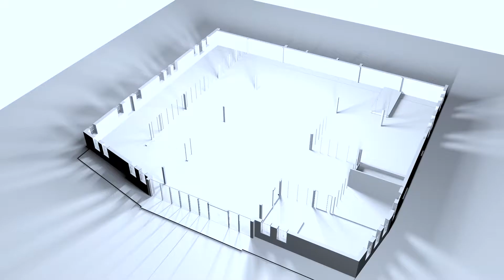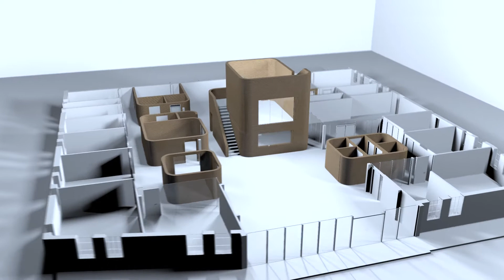Fremtidsfabrikken Kvægtorvet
Kvægtorvet forvandles til Iværksætterhus
Er du iværksætter indenfor IT eller maritime erhverv? Og vil du være en del af det nye iværksætterhus i Svendborg? Så har du muligheden, når huset står klar 1. december.
Se vidoen fra Digital Bureauet.

Vil du høre så kontakt fabrikschef Susanne Linnet Aagaard 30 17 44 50.